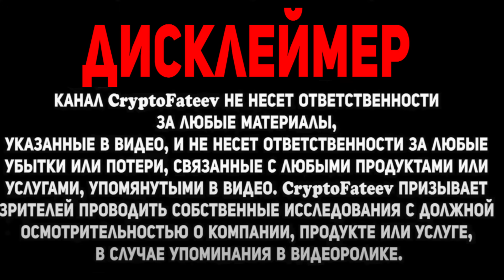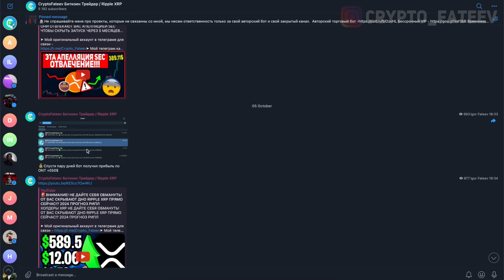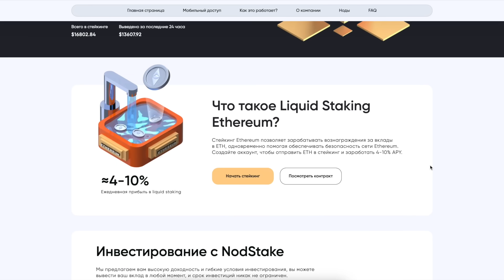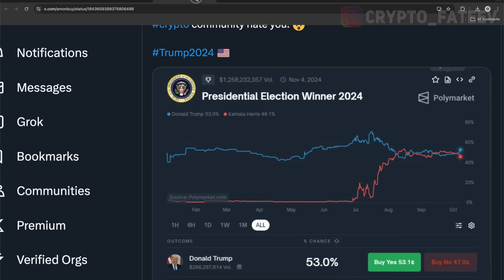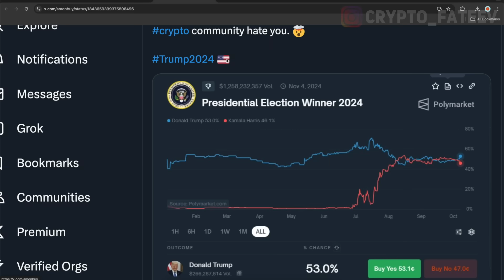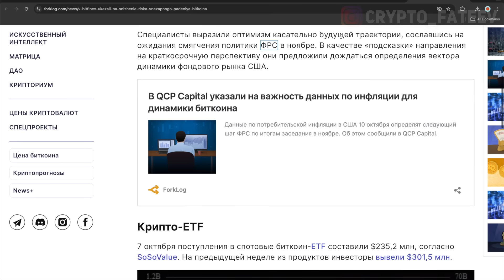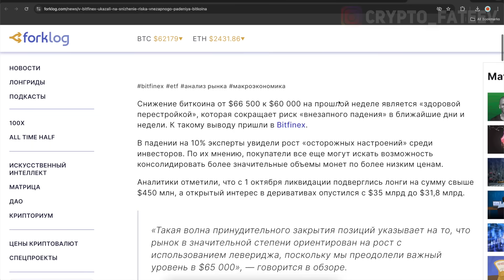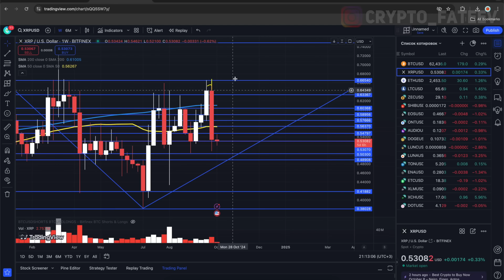🚀 ТОЛЬКО ЧТО!!! RIPPLE ГРЯДЕТ НОВАЯ ВОЛНА РОСТА!? ПАМП XRP БУДЕТ ВНЕЗАПНЫМ 2024 СРОЧНЫЙ ПРОГНОЗ РИПЛ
RIPPLE ГРЯДЕТ НОВАЯ ВОЛНА РОСТА!? ПАМП XRP БУДЕТ ВНЕЗАПНЫМ 2024 СРОЧНЫЙ ПРОГНОЗ РИПЛ